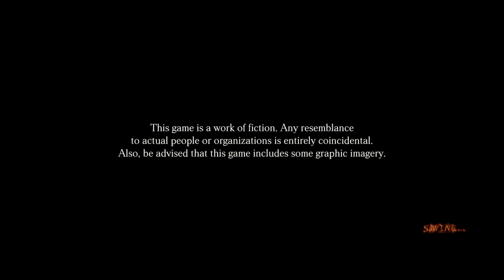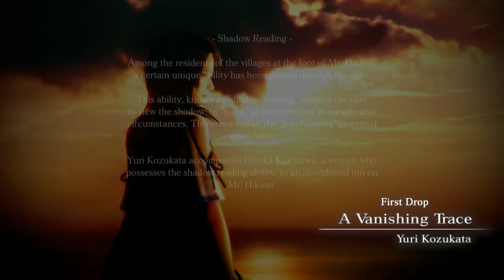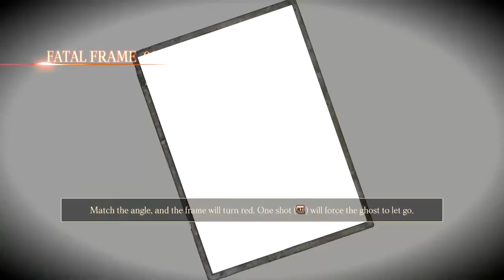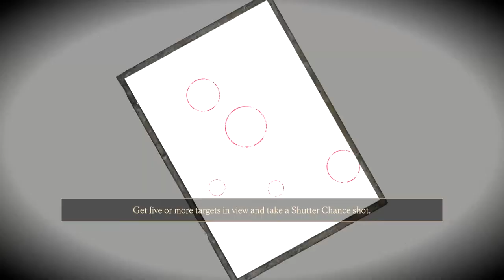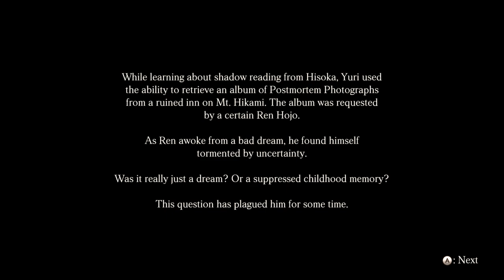Fatal Frame - Maiden of Black Water | Walkthrough - Part 1 | No Commentary | Asus TUF Gaming FX505DT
Let's play Fatal Frame

Specification Sytem:
Processor : AMD Ryzen 5-3550H
Ram : 16GB DDR4 2400MHz (2x8GB)
Graphics Card : Nvidia GTX 1650 4GB GDDR5
Storage : PCIe NVMe 512GB M.2 SSD
Operating System : Windows 10 64bit